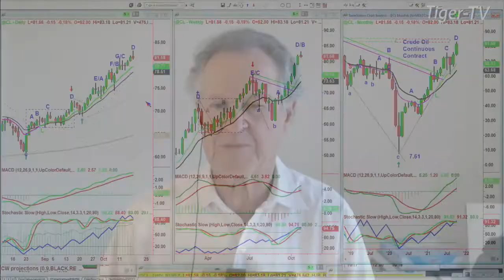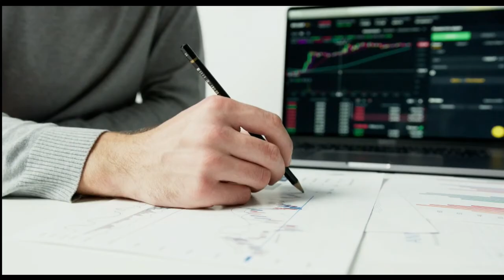October 18th, 4PM ET Market Update on TFNN - 2021